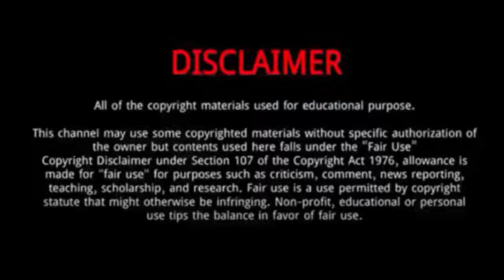Clarisse Agbegnenou || 10 Things You Didn't Know About Clarisse Agbegnenou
Clarisse Agbegnenou (Tokyo Olympics gold medal Winner 2021) | 5 Things  About Clarisse Agbegnenou

Clarisse Agbegnenou is a French judoka.
He was Born on October 25, 1992 in Rennes, France.
He was born to Togolese parents; she holds a dual citizenship and maintains strong ties to both countries.
Togo's president Faure Gnassingbe personally congratulated her after she won the 2014 world title.
Competing in the −63 kg weight division she won the European title in 2013, the world title in 2014, an Olympic silver medal in 2016, and an Olympic gold medal at the 2020 Summer Olympics in July 2021.